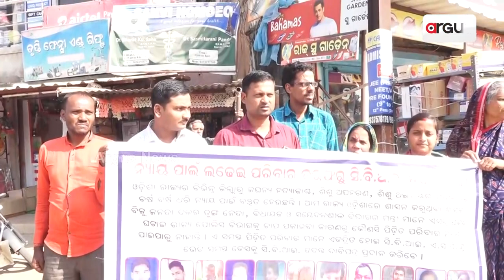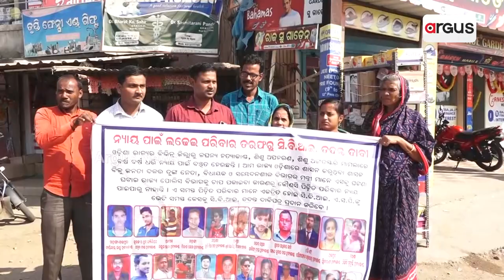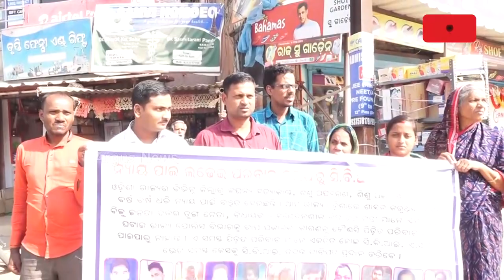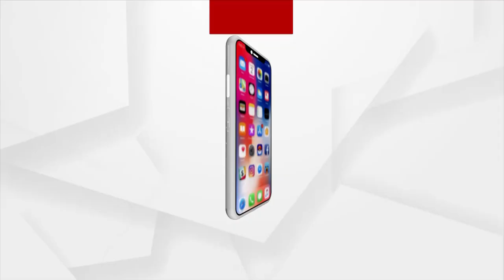Padampur By Poll | ପଦ୍ମପୁରରେ ନ୍ୟାୟ ପାଇଁ ଲଢେ଼ଇ ପରିବାରର ରଣହୁଙ୍କାର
ପଦମପୁରରେ ଶୀତ ଯେତିକି ବଢୁଛି ନିର୍ବାଚନୀ ମହୋଲ ମଧ୍ୟ ସେହି ଭଳି ଗରମ୍ ହେବାରେ ଲାଗିଛି।ଘଡିକେ ଘୋଡ଼ା ଛୁଟୁଛି ପଦମପୁରରେ ।ସମସ୍ତ ପ୍ରାର୍ଥୀମାନଙ୍କ ଧୁଆଁ ଧାର ପ୍ରଚାର ଚାଲିଥିବା ବେଳେ ଶାସକ ଦଳ BJD ପାଇଁ ଅଡ଼ୁଆ ସାଜିଛି ସ୍ଥାନୀୟ ସମସ୍ୟା । ଏବେ ବିଜେଡି ପାଇଁ ମୁଣ୍ଡ ବ୍ୟଥାର କାରଣ ପାଲଟିଛି ନ୍ୟାୟ ପାଇଁ ଲଢେ଼ଇ ପରିବାର ।